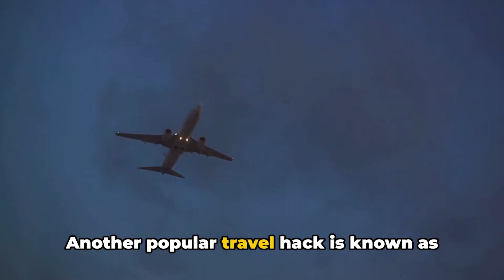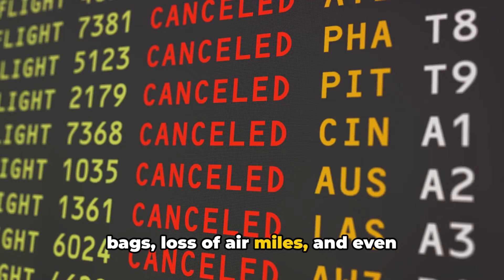How to Find the Cheapest Airfare Every Time | It’s Genius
Travel Hack: Find the Cheapest Airfare Every Time

OUTLINE:

00:00:00 Introduction to Travel Hacks
00:00:16 Understanding Travel Hacks
00:00:33 Capital One Shopping
00:00:52 Skip lagging and Hidden City Ticketing
00:01:22 Discovering Affordable Destinations
00:01:41 Adapting to Changing Air Travel Rules
00:01:58 Conclusion

Cheapest Airfare, Budget Airlines, Price Alerts, Last Minute Deals,
Airfare Deals, Low-cost Carriers, Fare Comparison, Flexible Dates,
Flight Discounts, Discount Airlines, Fare Watch, Seat Sales,
Travel Hacks, Fare Sales, Fare Tracking, Fare Forecast,
Best Deals, Fare Promotions, Fare Monitoring, Fare Trends,
Save Money, Fare Specials, Fare Notifications, Fare Analysis,
Travel Tips, Fare Offers, Fare Alerts, Fare Patterns,
Money-saving Tips, Fare Discounts, Fare Updates, Fare Strategies,
Flight Hacks, Fare Codes, Fare Notifications, Fare Techniques,
Flight Savings, Fare Vouchers, Fare Monitoring, Fare Advice,
Flight Booking Tips, Fare Codes, Fare Alerts, Fare Guidelines,
Travel Savings, Fare Offers, Fare Promotions, Fare Tips,
Flight Booking, Fare Discounts, Fare Sales, Fare Techniques,
Deal Hunting, Fare Specials, Fare Watch, Fare Suggestions,
Vacation Hacks, Fare Deals, Fare Tracking, Fare Secrets,
Money-saving Hacks, Fare Discounts, Fare Notifications, Fare Methods,
Airfare Tips, Fare Codes, Fare Alerts, Fare Solutions,
Airfare Deals, Fare Offers, Fare Promotions, Fare Approaches,
Airfare Hacks, Fare Discounts, Fare Sales, Fare Tactics